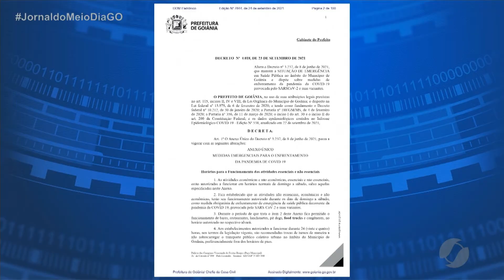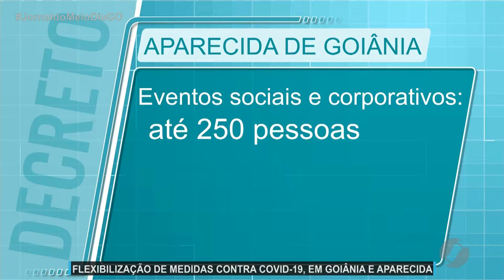JMD (24/09/21) Novos decretos flexibiliza medidas em Goiânia e Aparecida